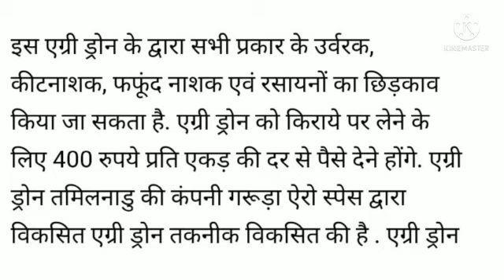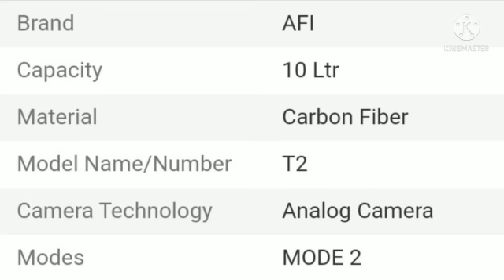ड्रोन स्प्रे मशीन agriculture#dron#sprey#machine#farmig#india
ड्रोन स्प्रे मशीन#sprey#machin#agricultur#farming#india